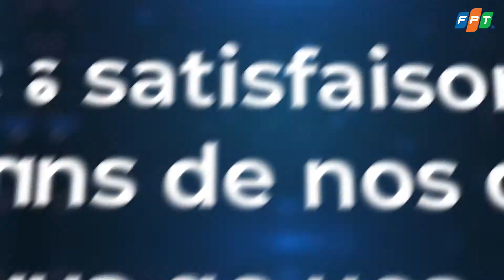FPT Software | Company Introduction (French Subtitle)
FPT Software Europe SARL appartient à FPT corporation, un groupe mondial de technologies et de services informatiques, dont le siège social est situé au Vietnam, avec près de 1,2 milliard de dollars de chiffre d'affaires et 36 000 collaborateurs.
Reconnue avec CMMI Level 5 V2.0 & ISO 27001: 2013, ASPICE LEVEL 3, FPT Software offre des services de plateformes digitales, Smart factory, Robotisation des Process Automatisés (RPA), Intelligence Artificielle (AI), l’Internet des Objets (IoT), Enterprise Mobilization, Cloud, Réalité Augmentée et Virtuelle (AR/VR,) Embedded System, Managed Services (AMS), Testing, Platform Modernization, Business Applications, Business Process Outsourcing (BPO), entre autres, à travers ses centres aux États-Unis, Japon, Europe, Australie, Vietnam et Asie.
FPT aide plus de 700 clients dans le monde - dont une centaine de sociétés Fortune 500 – grâce au développement de logiciels, leur déploiement, mise en œuvre ainsi que leur maintenance. Et ce dans des domaines d’activités tels que l’énergie, finance, assurance, fabrication, télécommunication, commerce, distribution, santé, média, transports et logistique.
Nous avons accompagné des centaines d’entreprises dans leur transformation digitale. Êtes-vous prêts à franchir le pas ?

As a company within FPT Corporation, FPT Software is the global leading IT provider headquartered in Vietnam. With the global presence in 26 countries, we have been serving 700+ customers worldwide including 83 Fortune 500 in manufacturing, utility & energy, banking, finance services & insurance, logistics & transportation, etc.

Qualified with CMMI 5 & ISO 9001:2015, FPT Software provides innovative products akaSuite and delivered the world-class services adopting next-gen technologies such as Cloud, Big Data, Mobility, Legacy Migration, Application Services, Embedded System, Package Implementation and BPO services globally.
Hundreds of businesses have gone digital with FPT Software.
Are you ready to transform with us?